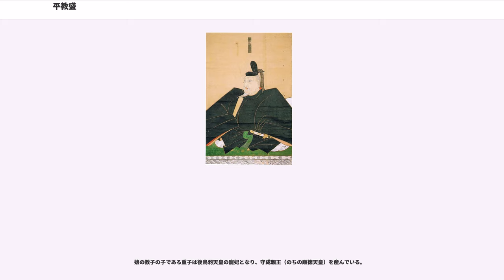平教盛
平 教盛（たいら の のりもり）は、平安時代末期の平家一門の武将。平忠盛の四男。平清盛の異母弟。母は藤原家隆の娘（待賢門院に仕えた女房）。平通盛、平教経の父。

保元の乱、平治の乱で兄の清盛に従って戦う。邸宅が六波羅の総門にあったことから門脇殿と通称され、さらに平氏政権での栄達に従って門脇宰相・門脇中納言と呼ばれた。鹿ケ谷の陰謀事件では娘婿の藤原成経が罪に問われたため、その赦免に奔走した。治承・寿永の乱では主に後方の守りについた。一ノ谷の戦いで嫡男の通盛を始め子息を失う。壇ノ浦の戦いの敗戦の中で兄の経盛とともに入水した。

保元元年（1156年）の保元の乱では兄・清盛に従って戦っている。功により院の昇殿を許された。

平治元年（1159年）の平治の乱では清盛が後白河法皇と二条天皇を内裏から奪回して、内裏に籠る源義朝・藤原信頼を攻撃する際に、清盛の嫡男の重盛、弟の頼盛とともに大将として六波羅を出撃。重盛が侍賢門、頼盛が郁方門を攻撃し、敗走したとみせかけて源氏を内裏からおびき出し、その間に内応者に陽明門を開けさせて内裏を占領する働きをした。退路を失った義朝は六波羅へ総攻撃をしかけるが、力尽きて敗走。乱は清盛の勝利に終わった。

清盛が後白河院と距離を置いたのと対照的に、母が仕えた待賢門院所生という縁から後白河院に接近し院近臣として活動した。ただし正室腹の異母弟・頼盛（池殿）に比べると、清盛に従順であったという。
乱後、正四位下・常陸介に叙任されていたが、応保元年（1161年）9月15日、二条天皇を廃して憲仁親王（後の高倉天皇）擁立を図ったとの容疑のため解官される。これは後白河上皇と二条天皇との対立の巻き添えを受けたもので、院に近い平時忠（清盛の義弟）や藤原成親も同時に解官されている。なお、翌年には能登守に復職している。

仁安3年（1168年）に正三位参議に進み、門脇宰相と呼ばれた。

安元3年（1177年）4月、延暦寺大衆が院御所へ強訴に押し寄せた際、警固のために出動。同年6月、鹿ケ谷の陰謀事件が発覚。首謀者は院近臣の藤原成親・西光・俊寛らで、このうちの成親の嫡男の成経は教盛の娘婿だった。娘は身重でもあり、困り果てた教盛は成経とともに清盛の元へ参り、寛大な処置を願ったが、清盛は対面すら許さず成経の断罪を命じた。これに対して、教盛は出家して隠遁するとまで言いだし、それならばとようやく成経の身柄を教盛に預けることを許した。

関係者の処罰が決まり、成経は備中国次いで遠く薩摩国鬼界ヶ島へ流されることになった。娘婿のこと哀れに思う教盛は懐妊した中宮・徳子の安産祈願として大赦を願い出て、清盛もこれを許し、翌治承2年（1178年）に成経は赦免されて京へ帰った。

治承4年（1180年）5月、以仁王の挙兵計画が露顕。園城寺に逃げ込んだ以仁王追討の大将の一人に任じられる。

治承5年（1181年）閏2月、清盛が死去。平家は衰運に向かうことになる。

養和元年（1181年）10月、北陸道の情勢が不穏になると、教盛は兄弟の頼盛、経盛とともに洛中の守りを担当した。嫡男の通盛は越前守で北国の守りを担当しており、源義仲の軍と合戦を繰り返していた。

養和2年（1182年）、従二位・権中納言に進み、門脇中納言と呼ばれるようになった。

寿永2年（1183年）4月から5月にかけて、平維盛を総大将とする北陸遠征軍が源義仲に敗れて壊滅。嫡男の通盛も敗走して京へ逃げ帰った。同年7月、平家は京を支えきれなくなり、ついに都落ちする。

平家は讃岐国屋島に本営を置き、教盛・通盛・教経の父子は同年閏10月の水島の戦いに参戦し勝利する。さらに、同年11月の室山の戦いでは平重衡とともに大将軍として出陣し源行家を破っている。翌寿永3年（1184年）正月、義仲は鎌倉から派遣された源範頼・義経に滅ぼされた。

平家は摂津国福原まで進出し、教盛父子は西国の反乱勢力の鎮圧にあたり、特に次男の教経は華々しく戦った。寿永3年（1184年）2月4日、福原で清盛の法要が営まれ、除目が行われ（平家は安徳天皇と三種の神器を擁しているので除目を行う権利がある）、教盛は正二位大納言に叙されるが、これを辞退した。その日、源範頼・義経の鎌倉軍が京を進発していた。

7日に行われた福原を巡る一ノ谷の戦いで平家は惨敗し、嫡男の通盛をはじめ、子の教経、業盛らが討ち死にした（教経については生存説あり）。さらに、身重だった通盛の妻の小宰相も夫の後を追って入水自殺してしま...